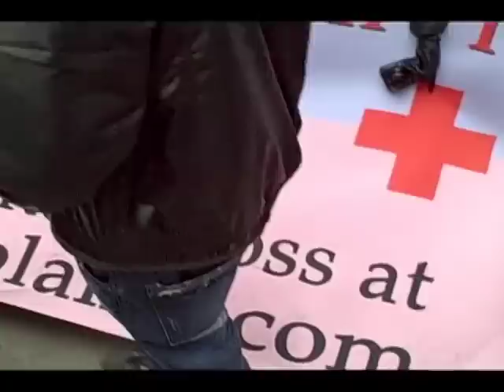David Blaine for Haiti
David Blaine performs magic, signs autographs, and hangs out with fans while raising money to assist the victims in Haiti.  Other appearances include Asi Wind, Doug McKenzie, and Alex Pandrea.